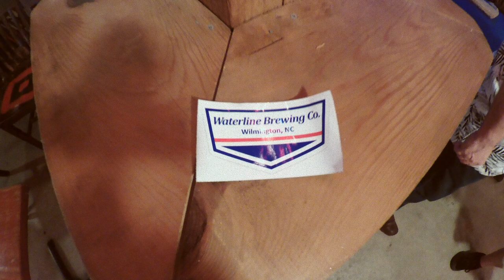"I'm Not There Yet" - Travis Shallow & The Deep End - Waterline Brewing Co. - 6/30/17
Travis Shallow & The Deep End performing "I'm Not There Yet" for the first time.
Waterline Brewing Company
Wilmington, NC - 6/30/17

Video/Audio Gear used to record this Video